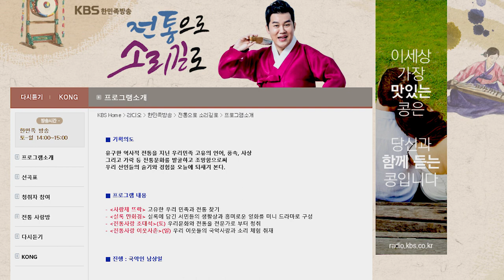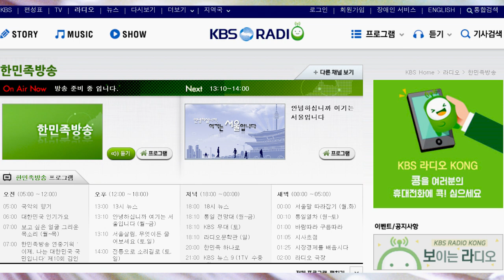남상일 진행 '전통으로 소리길로' 11월25일 방송 KBS한민족방송 연출 서기철 작가 김병준 리포터 김이아 성우 선은혜 신범식 초대석 홍성덕이사장 171125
매주 일요일이면 김병준 작가가 ‘전통사랑 이웃사촌’ 찾아
전화는 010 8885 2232. 많은 동참 기다리겠습니다.